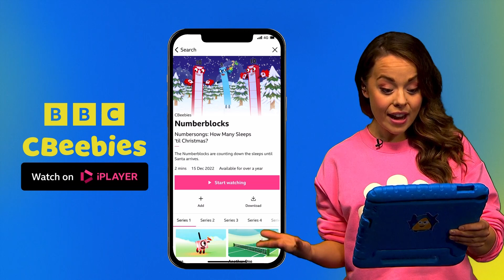Dylan's Astronaut Adventure! 🚀🧑‍🚀 | CBeebies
Dylan the Astronaut wants to walk on the moon. But when a shooting star gets pulled into a black hole, the expedition turns into a rescue mission.

Dylan imagines fun jobs to play with his friends, and you can join in too!